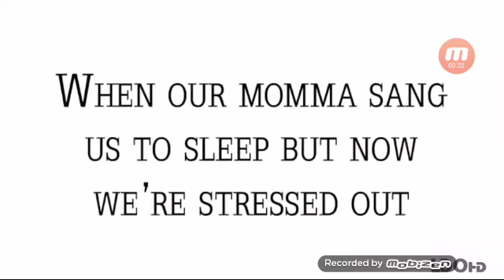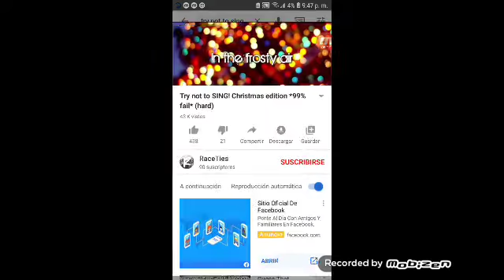Try not to sing